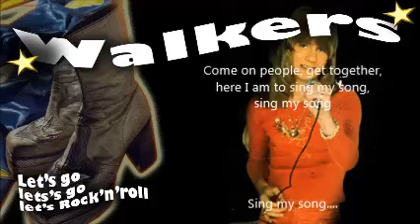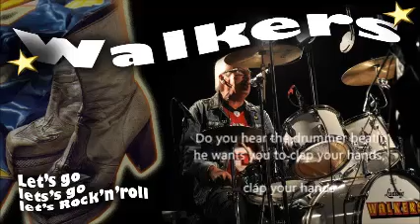WALKERS - LET' S GO, LET'S GO, LET'S ROCK'N'ROLL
Danish glamrock band from the 70s.

Come on people, get together , here I am to sing my song, sing my song
Come on people, get together, if you like it, sing a-long, sing a-long

Let's go, let's go, let's rock'n'roll
Go, let's go, let's rock'n'roll

I feel happy as can be and I know you feel the same, feel the same
I feel happy as can be everybody knows the game, knows the game

SOLO

Do you hear the drummer beatin' he wants you to clap your hands, clap your hands
Do you hear the drummer beatin' everybody - clap your hands, clap your hands